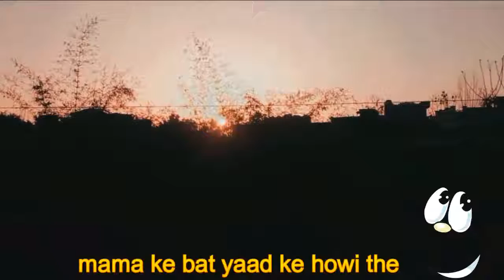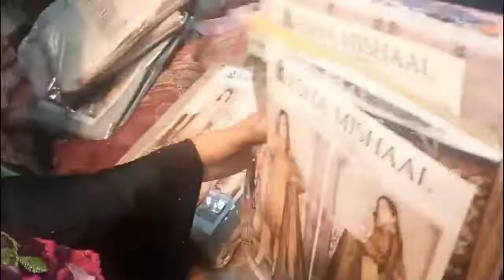I am back with my eid shopping vlog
Eid and Ramazan Shopping with my Mother , Sister AND MY BROTHER